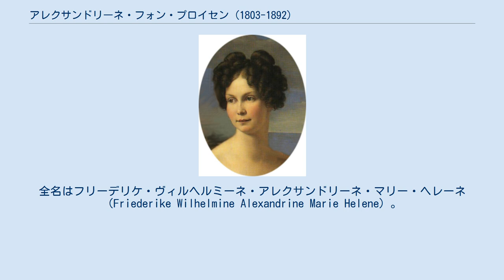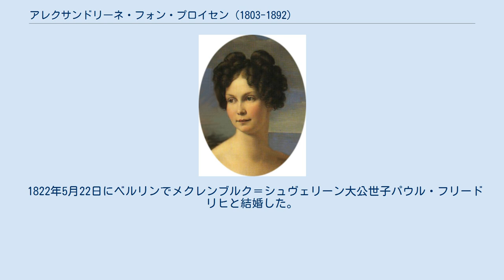アレクサンドリーネ・フォン・プロイセン (1803-1892)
アレクサンドリーネ・フォン・プロイセン （Alexandrine von Preußen, 1803年2月23日 - 1892年4月21日）は、プロイセン王国の王族。
全名はフリーデリケ・ヴィルヘルミーネ・アレクサンドリーネ・マリー・ヘレーネ（Friederike Wilhelmine Alexandrine Marie Helene）。
プロイセン王フリードリヒ・ヴィルヘルム3世の次女で、メクレンブルク＝シュヴェリーン大公パウル・フリードリヒの妃となった。
 1803年2月23日、フリードリヒ・ヴィルヘルム3世とその后であったメクレンブルク＝シュトレーリッツ大公カール2世の次女ルイーゼの間に第六子として、ベルリンで誕生した。
洗礼名の「アレクサンドリーネ」は代父のロシア皇帝アレクサンドル1世による。
 1892年4月21日にアレクサンドリーネはシュヴェリーン宮殿（メクレンブルク＝フォアポンメルン州シュヴェリーン）で死去し、シュヴェリーン大聖堂に葬られた。
 1822年5月22日にベルリンでメクレンブルク＝シュヴェリーン大公世子パウル・フリードリヒと結婚した。
夫との間には以下の二男一女をもうけた。